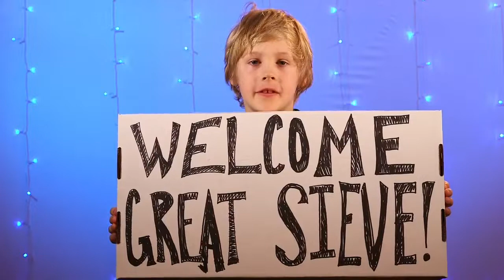HDM 2020: It's a Great Sieve Hockey Day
Our experts are back to tell us about "The Great Sieve" that rises out of the warming house once year on  Hockey Day Minnesota.